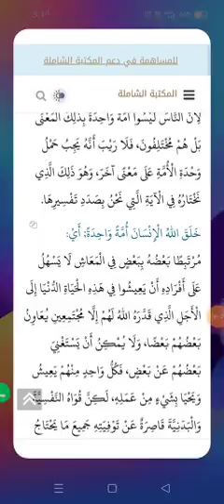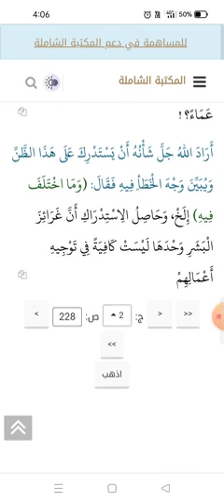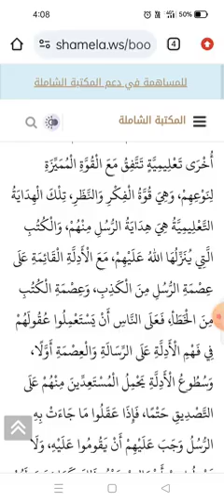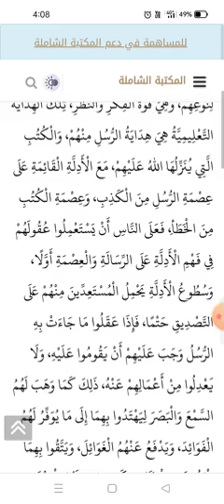V2 من الآية 213 البقرة تفسير المنار لرشيد رضارحمه الله-തഫ്സീറുൽ മനാർ ദർസ്:മുഹമ്മദ് ത്വയ്യിബ് സുല്ലമി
റശീദ് രിദാ (റ) യുടെ തഫ്സീറുൽ മനാർ ദർസ്
تفسير المنار لرشيد رضا رحمه الله
ദർസ് നയിക്കുന്നത് : മുഹമ്മദ് ത്വയ്യിബ് സുല്ലമി ( സുല്ലമുസ്സലാം അറബിക് കോളേജ് )

( അൽ ബഖറ 213 മുതൽ )

ഇൻ ശാ എല്ലാ ചൊവ്വാഴ്ചയും ഒരു മണിക്കൂർ ആയിരിക്കും ദർസ്

ദർസ് സൂമിൽ എല്ലാ ചൊവ്വാഴ്ചയും രാത്രി ഇന്ത്യൻ സമയം 8.45 - ന്

ഈ ദർസിന്റെ കിതാബ് ലിങ്ക് :
( ഫുൾ ടെക്സ്റ്റ് വായിക്കാൻ ലിങ്കിൽ ക്ലിക്ക് ചെയ്യുക )